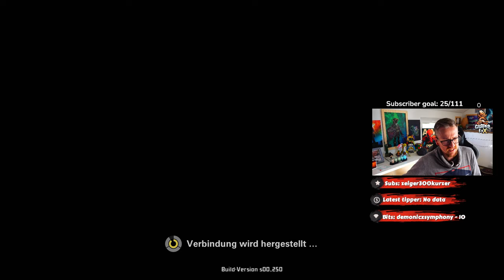XDefiant Pre Load ist DA! Release steht kurz bevor!